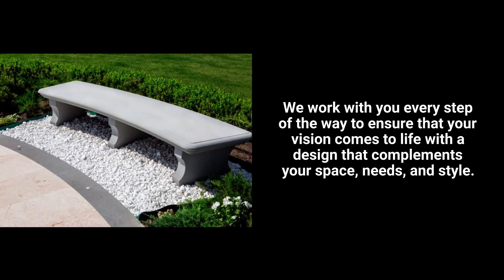Livingstoone Concrete Studio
e understand that customer satisfaction is key. We pride ourselves on being responsive, transparent, and fully dedicated to your project from start to finish. Our team provides constant communication, meticulous attention to detail, and reliable post-installation support, ensuring you’re thrilled with the final result.